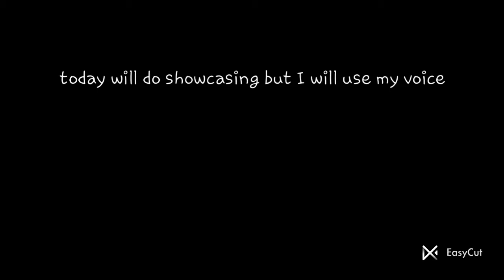showcasing builds in plane crazy with my voice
today I will be doing a showcase video and I will be using my voice hope you like it